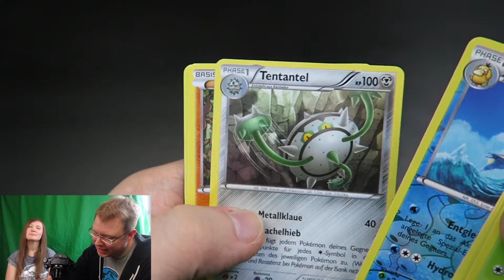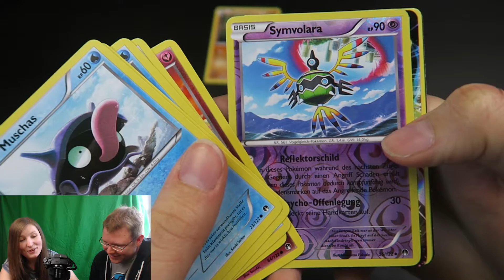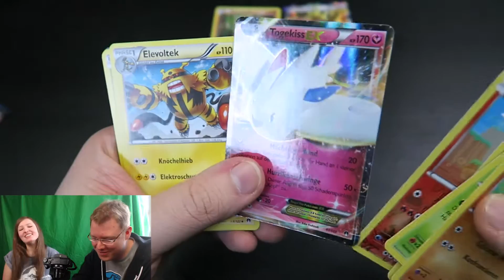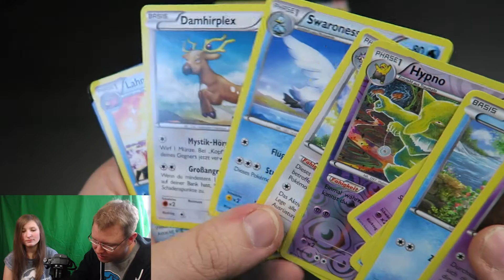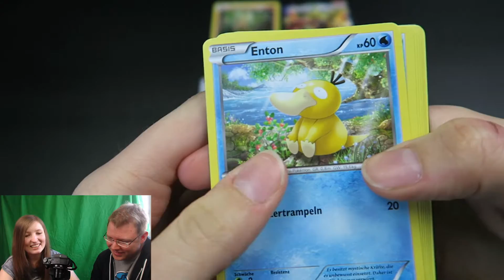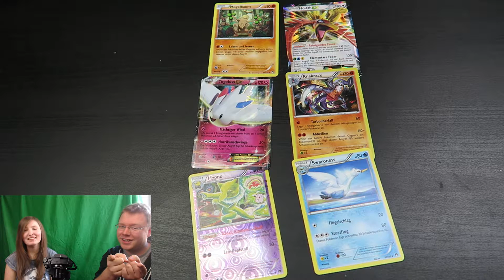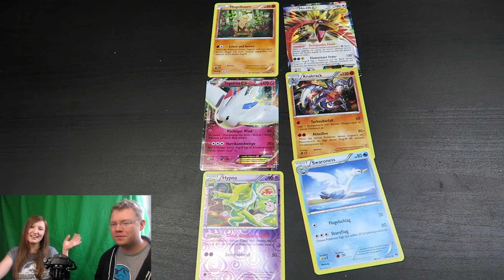Pokemon TurboFieber Display Booster Unboxing – Part 6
Mit neuen Pokemon Turbo, Pokemon Ex und Mega Pokemon Ex weiß XY TURBOfieber zu überzeugen! Dieses Mal wird ein ganzes Display unboxt, also 36 Booster.

Die neue Booster versetzt Nad und Torsten wieder in helle Aufregung und startet eine Competition: Wer hat die besseren Karten? Who wins? You decide!